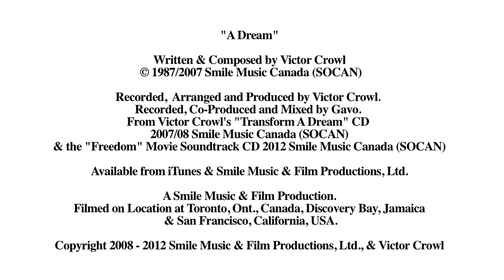Victor Crowl's "A Dream" Music Video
Recorded, Co-Produced and Mixed by Gavo. From Victor Crowl's "Transform A Dream" CD 2007/08 Smile Music Canada (SOCAN) 2007/08 Smile Music Canada (SOCAN) Available from iTunes & Smile Music & Film Productions, Ltd. & the "Freedom" Movie Soundtrack CD 2012 Smile Music Canada (SOCAN) Soon available from iTunes & Victor Crowl's "Freedom" movie. A Smile Music & Film Production. Filmed on Location at Toronto, Ont., Canada, Discovery Bay, Jamaica & San Francisco, California, USA.